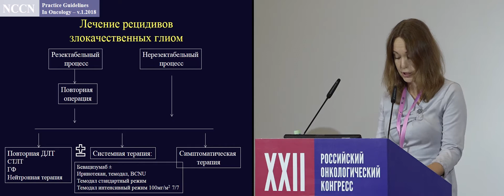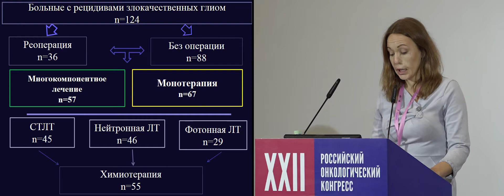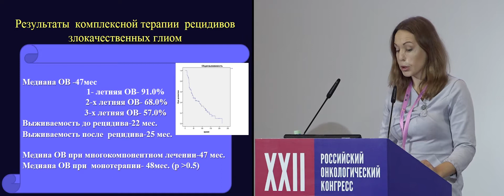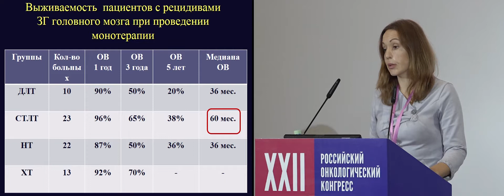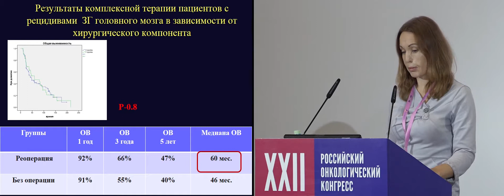Многокомпонентное лечение рецидивов злокачественных глиом головного мозга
Актуальные вопросы нейроонкологии. Доклады по результатам собственных исследований
к.м.н. Сарычева Марина Михайловна, ГБУЗ «Челябинский областной клинический центр онкологи и ядерной медицины», Челябинск